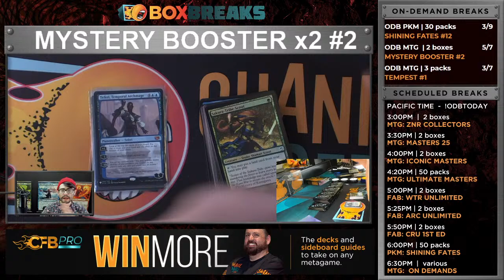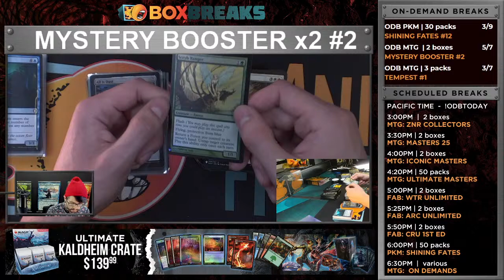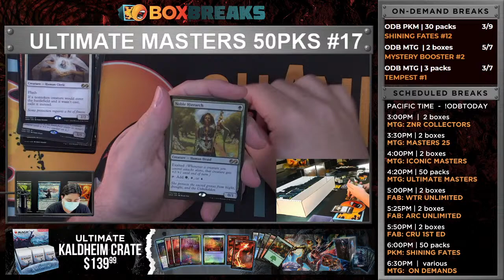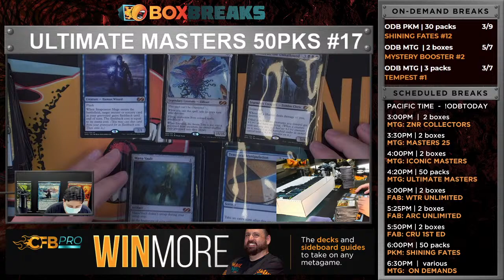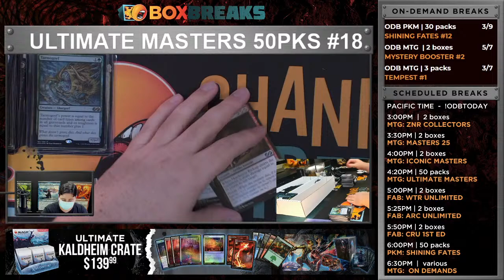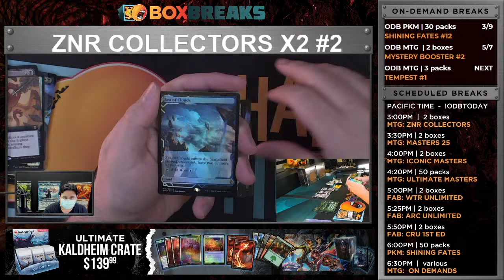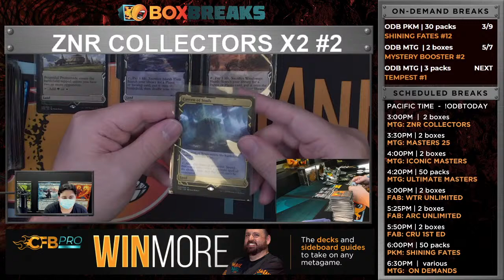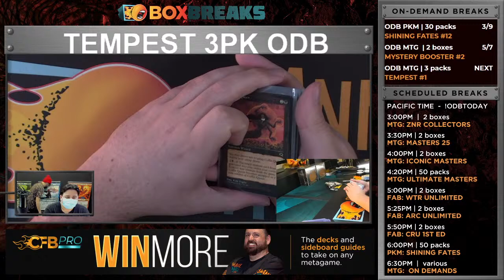Magic: The Gathering, Pokémon and Flesh and Blood Box Breaks!